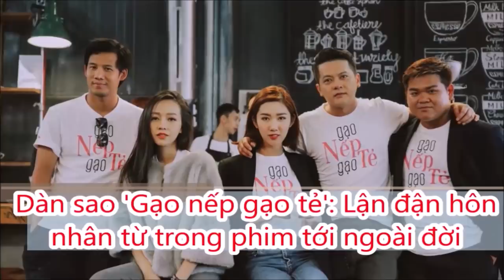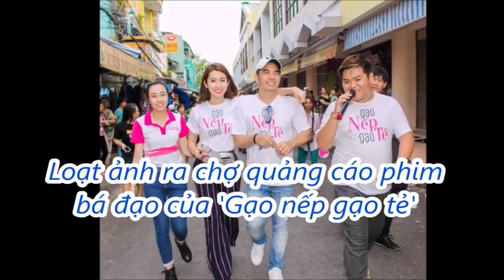Lê Phương ly hôn chồng, Đám Cưới với Giám Đốc trẻ hoành tráng - TIN GIẢI TRÍ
Lê Phương ly hôn chồng, Đám Cưới với Giám Đốc trẻ hoành tráng
⭐ Ðăng kí kênh TIN GIẢI TRÍ xem tin tức Sao Việt ⭐ mới nhất mỗi ngày!

* Lưu ý: Kênh TIN GIẢI TRÍ không sở hữu tất cả tư liệu được sử dụng trong các Video.